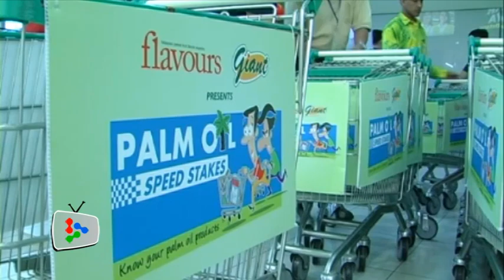Hubby-wife team wins hypermarket sweep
Yeoh Ban Lye and his wife Cecilia Yew edged out younger rivals to clinch the first prize in the Flavours Palm Oil Speed Stakes hypermarket sweep.